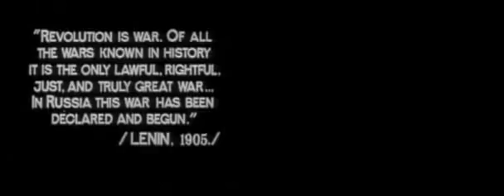Mason Anjela earthly 1971